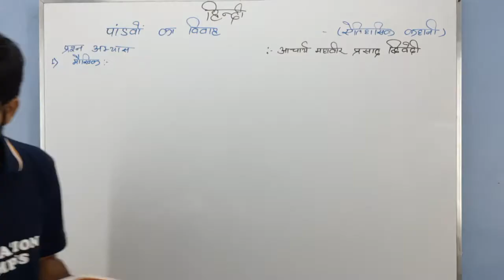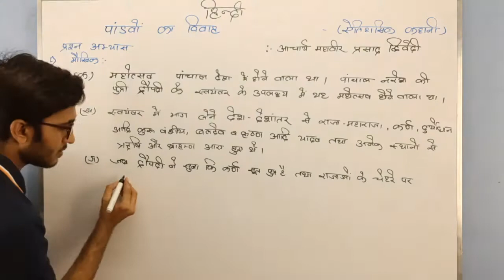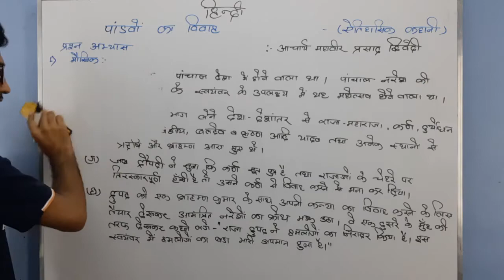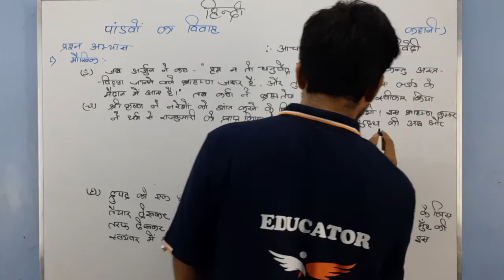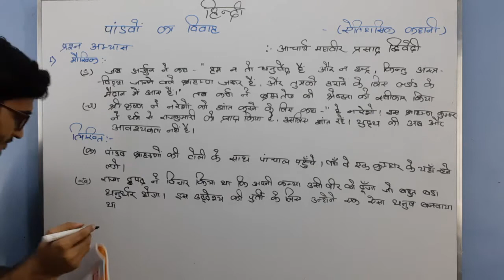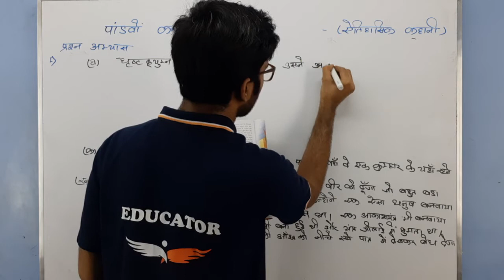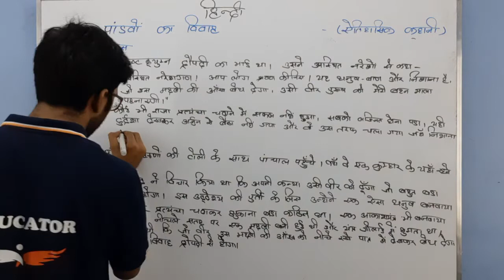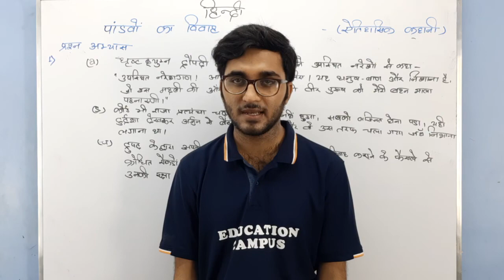पांडवो का विवाह | PANDAVO KA VIVAH (भाग - 2)। ICSE Class 6 हिंदी (Hindi) | Atul Sir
Today, I’m going to teach [पांडवो का विवाह ]. Watch to learn [पांडवो का विवाह ] and don’t forget to turn on your notifications!
1.पाठ अध्ययन
2.  विश्लेषण
3. पांडवो का विवाह
4. प्रशन अभ्यास

other link related to this video
Join the Whatsapp Group For the Class :
C12_SCIENCE_BATCH_20-21